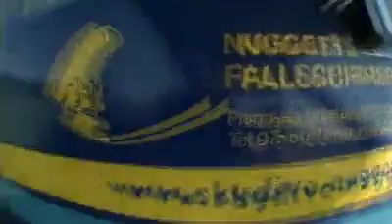Tandemsprung von Tim bei skydive nuggets in Leutkirch